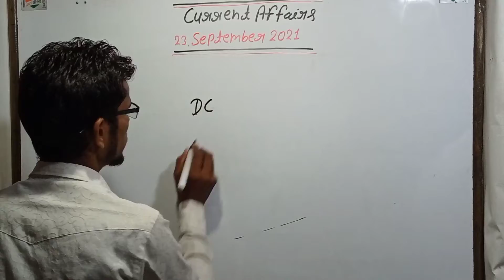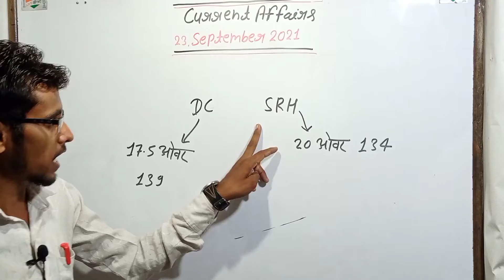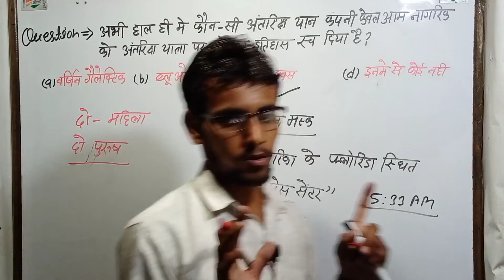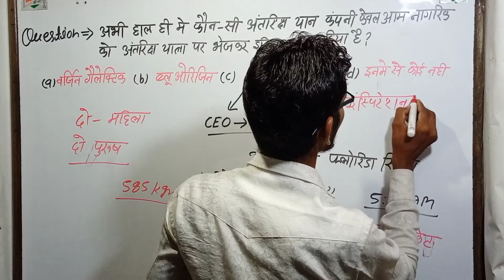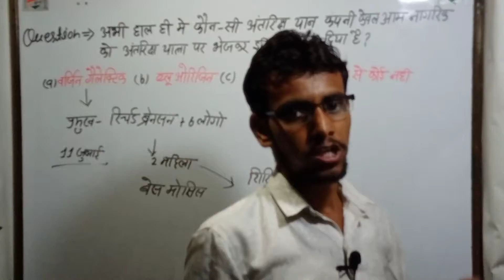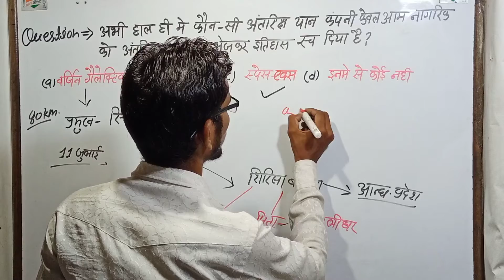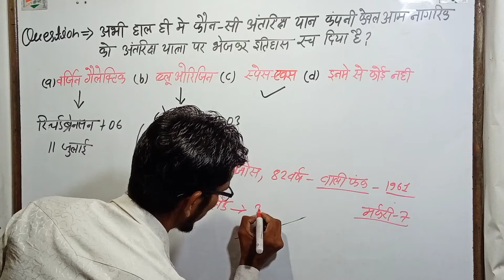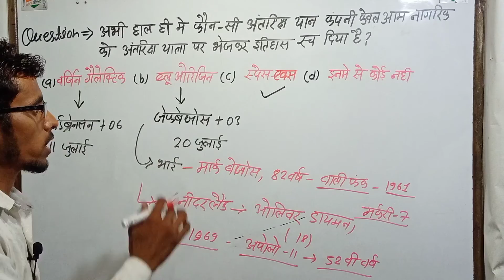Current affairs. spaceX Inspiration 4. spaceX Elon Musk falcon 9. Blue origin. Virgin Galactic.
in this video we describe about space X landing and launching , spaceX Elon Musk, spaceX falcon heavy 9.
we have also taught Blue origin (jef bejoss) , Virgin Galactic ( Richard brenson) .
this video have contens to Daily Current Affairs, Today's Current Affairs.